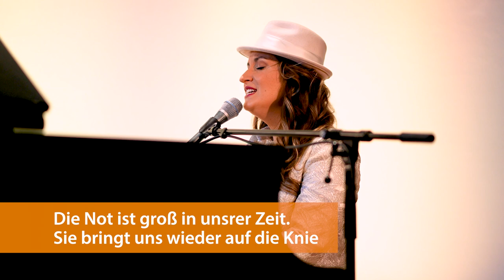Christustag 2021 - In dieser Zeit - Mottolied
Das Mottolied zum Christustag 2021 "In dieser Zeit", geschrieben und gesungen von Sefora Nelson und Arne Kopfermann.

Der Christustag 2021 findet am 3.Juni 2021 statt.
"Vor Ort & Digital".

Text & Melodie: Sefora Nelson & Arne Kopfermann